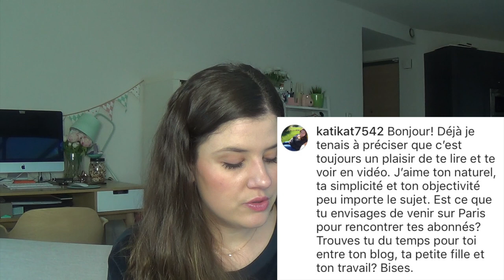FAQ #2 | Et si je changeais de métier ? Un 2ème bébé ? Les partenariats rémunérés ?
Les livres dont je parle :

– Le petit Prince, Saint Exupéry*
– Le Parfum, Patrick Süskind*
– La gloire de mon père, Marcel Pagnol*